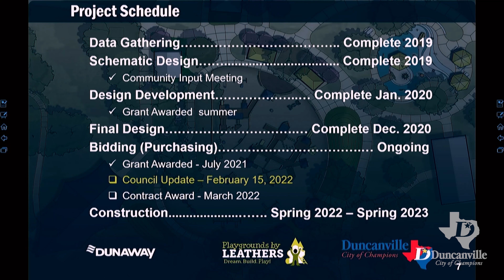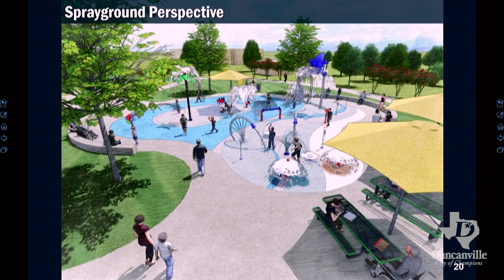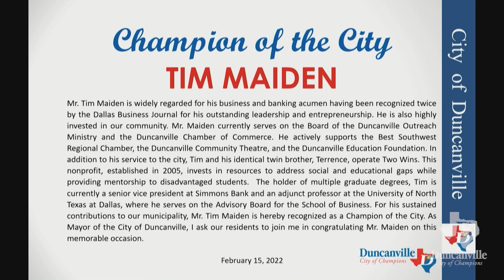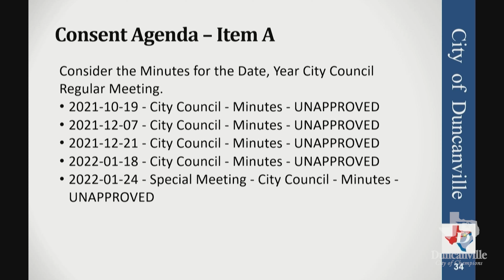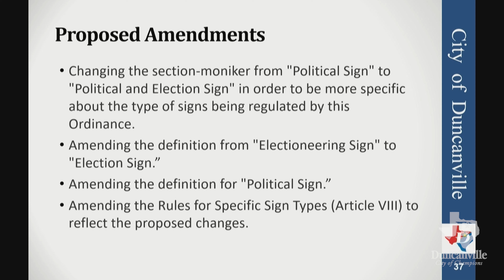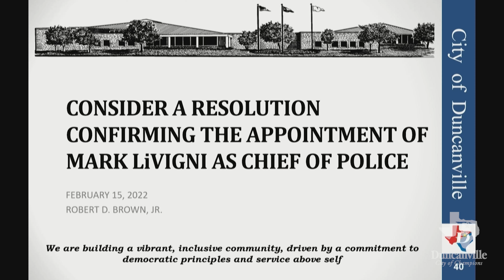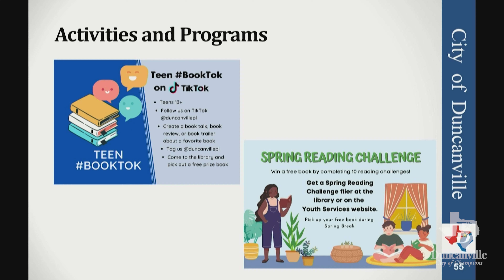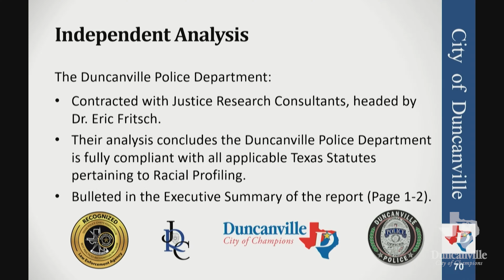Duncanville, Texas City Council Regular Meeting for February 15, 2022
WORK SESSION / BRIEFING

00:03:10 1. DISCUSS AGENDA ITEMS

2. BRIEFINGS / PRESENTATIONS

00:06:11 A. Discuss upcoming improvements to Armstrong Park through the 2018 Parks Bond Election.

00:30:50 EXECUTIVE SESSION

1. “City Council shall convene into closed executive session pursuant to Section 551.087 of the Texas Government Code to deliberate and conduct business negotiations for an offer of a financial or other incentives to a business prospect to locate, stay, expand or improve a development within the territorial limits of the City.”

00:31:05 REGULAR SESSION

INVOCATION - First Presbyterian Church Ginger Hertenstein Conley

PLEDGES - PLEDGE OF ALLEGIANCE; TEXAS PLEDGE OF ALLEGIANCE

1. REPORTS

00:38:57 A. Mayor's Report.

00:42:04 B. Councilmembers' Reports

00:44:57 C. City Manager's Report.

2. PROCLAMATIONS AND PRESENTATIONS

00:34:34 A. Recognition of Mayor's City Champion.

00:48:19 3. CITIZENS' INPUT

00:54:27 4. CONSENT AGENDA
The following may be acted upon in one motion. A City Councilmember may request items be removed from the Consent Agenda for individual consideration.

A. Consider the Minutes for the Date, Year City Council Regular Meeting.

5. ITEMS FOR INDIVIDUAL CONSIDERATION

00:55:40 A. Consider an Ordinance amending Chapter 16A “Sign Guidelines”, Article II ‘Definitions’, Section 16A-5 ‘Definitions’ by amending definition for ‘Canvassing’, by amending the definition from ‘Electioneering Sign’ to ‘Election Sign’; by amending the definition of ‘Political Sign’; by amending Chapter 16A “Sign Guidelines”, Article VIII ‘Rules for Specific Sign Types’, Section 16A-35 ‘Political Signs’ by repealing Section 16A-35 in its entirety and replacing it with a new Section 16A-35 ‘Political and Election Signs’.

01:02:01 B. Consider amending Ordinance 2420 by deleting an Assistant Chief Position under Civil Service in the Police and Fire Departments; repealing all Ordinances in conflict herewith.

01:19:01 C. Consider a Resolution to confirm the appointment of Mark LiVigni as Police Chief effective February 15, 2022.

D. Consider a Resolution approving Amendment No. 1 to the Interlocal Agreement with the City of Dallas for Intersection Traffic Control Operations and Maintenance. [Moved to Consent.]

01:48:07 E. Take any necessary action as a result of the Executive Session.

6. STAFF AND BOARD REPORTS
01:28:58 A. Receive the Library Quarterly Report.

01:33:15 B. Receive the Fiscal Year 2022 First Quarter Investment Report as of December 31, 2021.

01:40:38 C. Receive Police Department 2021 Racial Profiling Report.

ADJOURNMENT